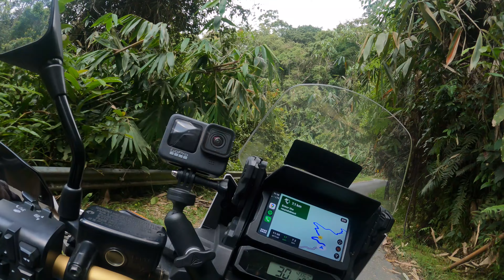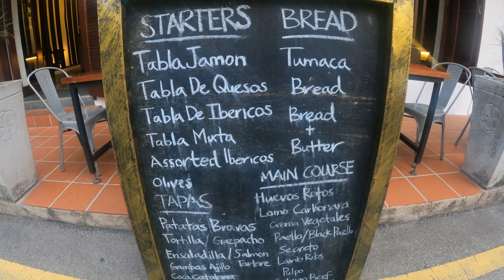🇲🇾 MALACCA | #83 MALAYSIA | solo motorcycle travel AfricaTwin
In this video, we embark on a scenic ride through Malaysia's diverse landscapes, exploring breathtaking views, winding roads, and hidden gems along the way. From the cool, misty highlands to the bustling streets of Malacca, our journey is filled with thrilling moments, cultural encounters, and travel tips for fellow bikers.

Please let me know your comments below

Riding my motorbike Honda Africa Twin,  I would like to show you places, hotels, beaches and mountains around Asia